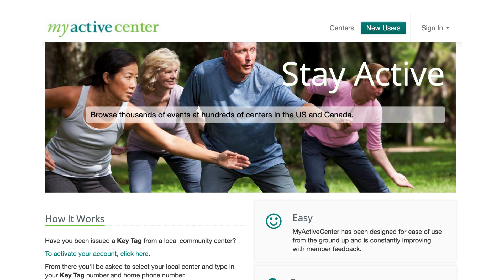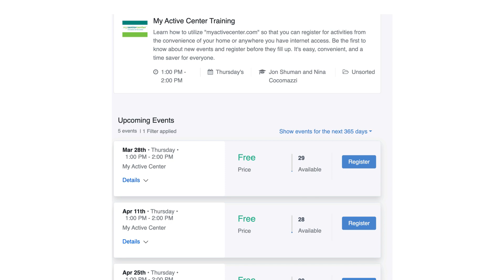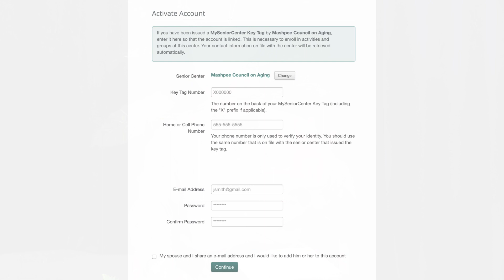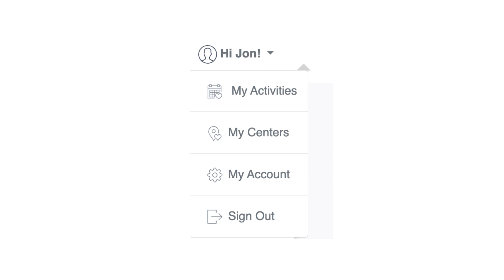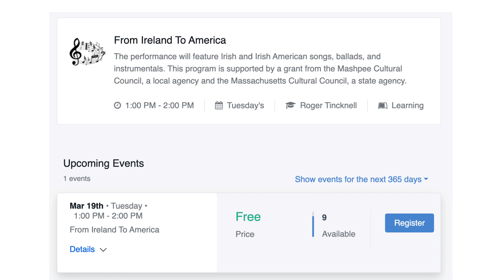The Mashpee Update - Episode 13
Learn more about the towns projects and resources. This episode features Jon Shuman, the new Activity Coordinator at the Mashpee Senior Center.